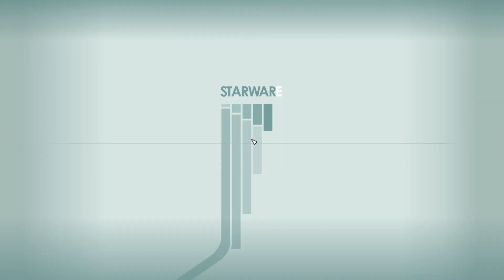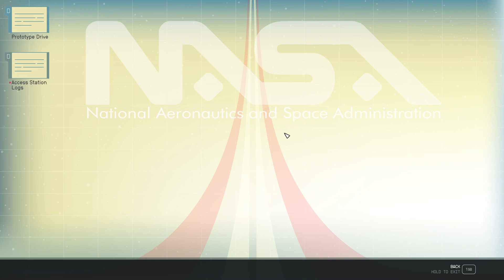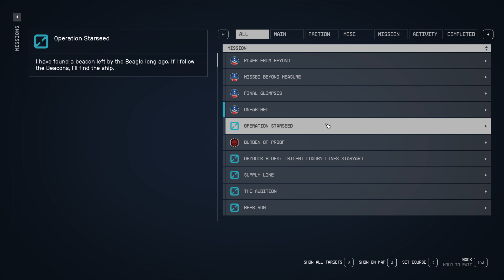Lac Plays Starfield Ep 86 It Was Our World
In this episode of Starfield: I'm feeling like I didn't need this multiversal game of scavenger hunt. Couldn't you have just told me?